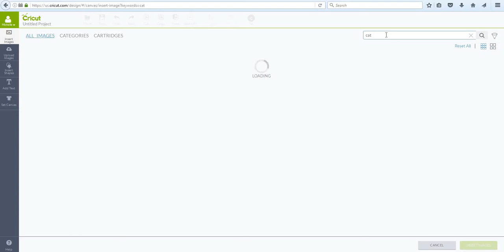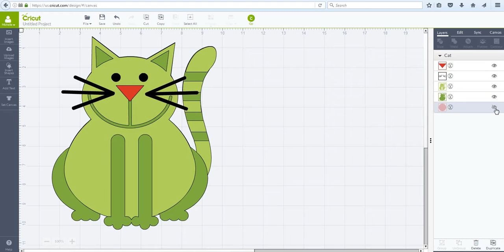How to hide objects in Cricut Design Space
This tutorial will show you how to hide objects in design space that you don't want to cut.